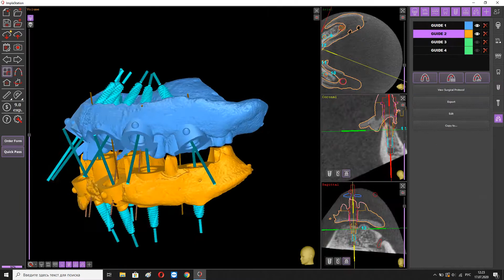Guided Full mouth restoration with ImplaStation